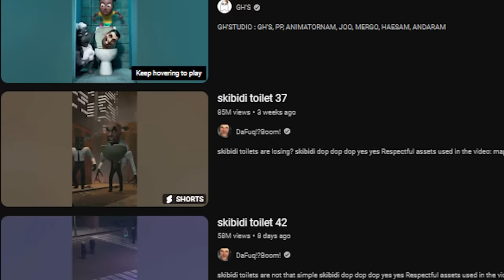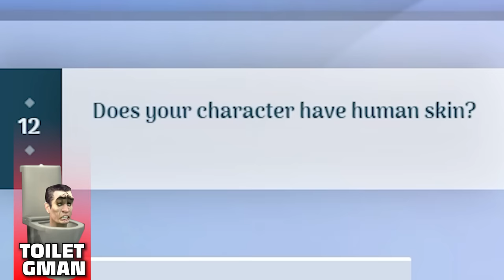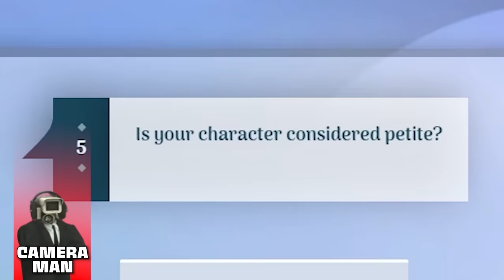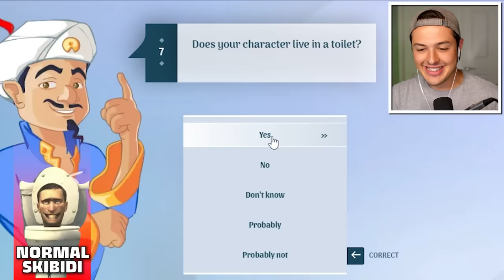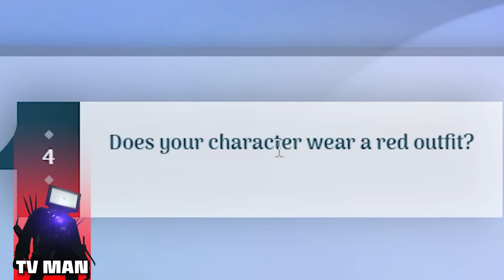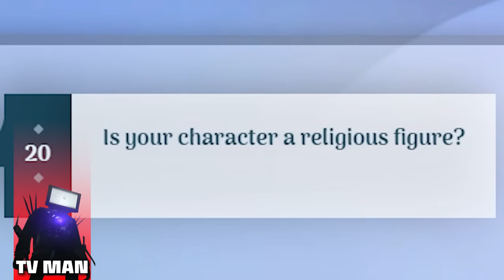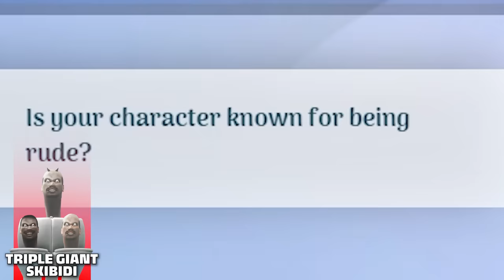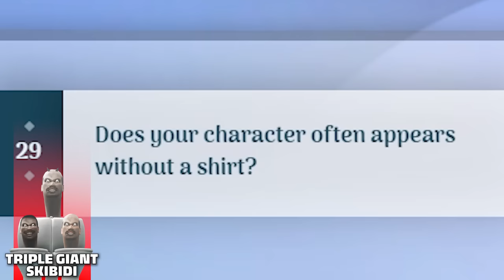Can You BEAT The AKINATOR?! (SKIBIDI TOILET)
Can You BEAT The AKINATOR?! (SKIBIDI TOILET) w/BeckBroPlays